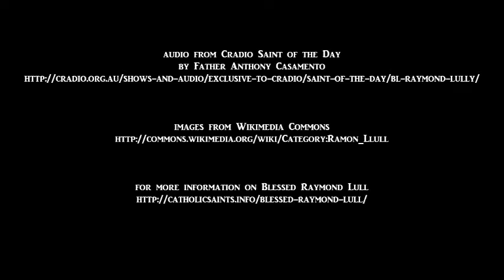Cradio Saint of the Day: Blessed Raymond Lully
for more information on Blessed Raymond Lull